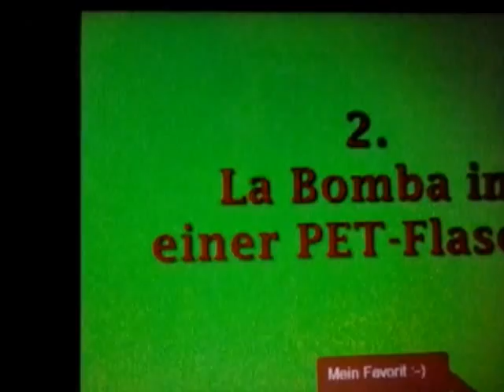Labomba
Hier auf diesem Kanal sehen Sie Videos einiger pyrotechnischer Materialien. Alle Videos die hier zur Schau gestellt werden, dürfen unter keinen Umständen nachgeahmt werden! Sie dienen nur zur Veranschaulichung ! Der Kanalinhaber ist nicht der Produzent der gezeigten Videos! Alle Videos die hier zu sehen sind wurden von Scheininhabern verfasst/gefilmt/produziert. Wir übernehmen keine Haftung für möglich entstehende Schäden oder Verletzungen, die passieren können falls dies doch nachgeahmt wird.
Wir weisen ausdrücklich daraufhin das dies kein Spielzeug ist und niemals nachgeahmt werden darf! An YouTube: Das ist kein Sprengstoff, sondern Feuerwerk.